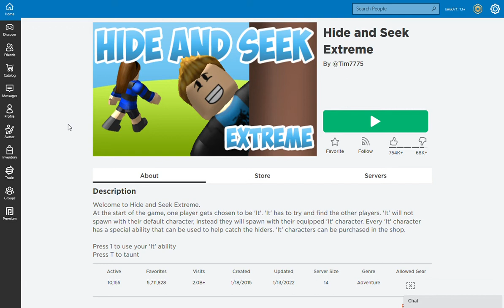Hide and Seek Extreme part 14